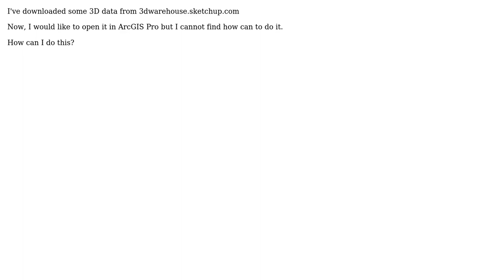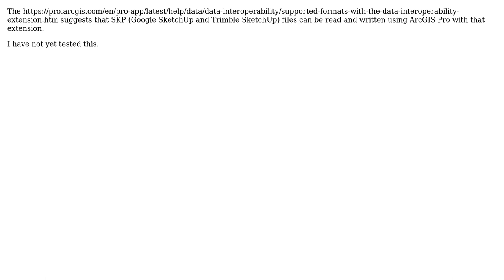GIS: Importing SketchUp (skp) file to ArcGIS Pro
With thanks & praise to God, and with thanks to the many people who have made this project possible! You are responsible for your own actions.